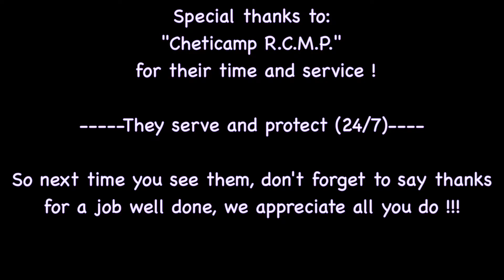2016 cheticamp parade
By;  Joe Leblanc